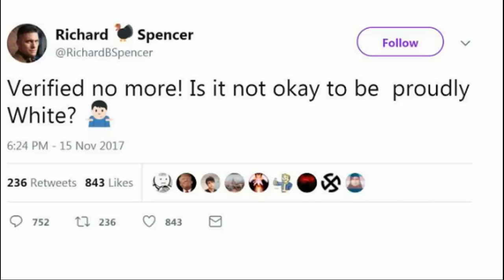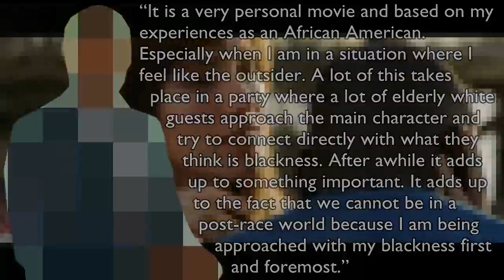White Privilege and Fragility - Get Out | Renegade Cut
What is white privilege? What is white fragility? What are some of the myths about them? Learn more in this episode of Renegade Cut about Get Out.